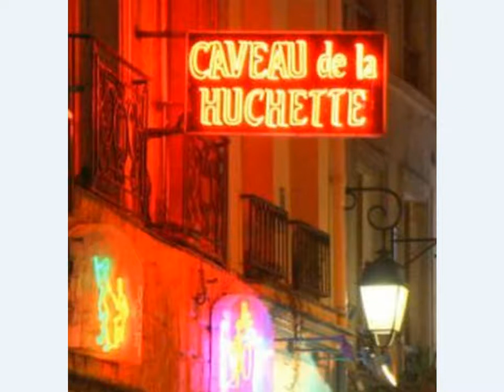Don't be that way , Benny Goodman , Edgar Sampson , Archysax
Les orchestres du "Caveau de la Huchette", à Paris.

Cinq saxophones et section rythmique.

Jazz standart, jazz ballade, jazz swing, jazz dansant.

 Sur les photos, les musiciens du groupe , de gauche à droite

 - Geoffry Secco        : sax. ténor
 - Thouvenin Pascal : sax. alto
 - Boris blanchet        : sax. ténor
 - Matthieu Vernes    : sax. ténor
 - Olivier Defays         : sax. baryton
 - Dany Doriz              : vibraphone
 - Philippe Petit          : orgue
 - Jeff Hoffman          : guitare
 - Didier Doriz             : batterie

La bande son est réalisée par Pascal Thouvenin en "re-re" sur tous les saxophones, et la rythmique par Logic Pro 9 , tous les arrangements sont de Pascal Thouvenin.

 Le lieu de la prestation est "Le domaine des Roches", à Briare (45)"